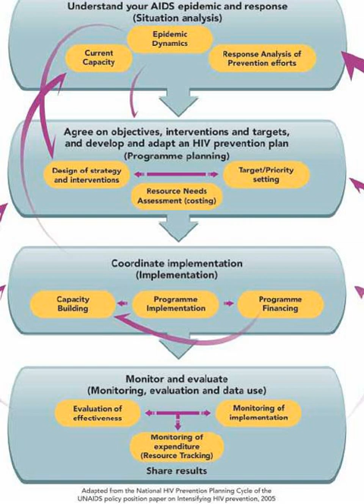Joint United Nations Programme on HIV/AIDS | Wikipedia audio article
00:02:25 1 UNAIDS cosponsors
00:03:41 2 Role
00:04:46 3 Leadership
00:06:29 4 Partnerships
00:09:19 4.1 From policy to action
00:10:19 5 Donors
00:11:45 6 Sexual Harassment Scandal
00:13:48 7 See also

- Socrates

SUMMARY
The Joint United Nations Programme on HIV and AIDS (UNAIDS) is the main advocate for accelerated, comprehensive and coordinated global action on the HIV/AIDS pandemic.
The mission of UNAIDS is to lead, strengthen and support an expanded response to HIV and AIDS that includes preventing transmission of HIV, providing care and support to those already living with the virus, reducing the vulnerability of individuals and communities to HIV and alleviating the impact of the epidemic. UNAIDS seeks to prevent the HIV/AIDS epidemic from becoming a severe pandemic.
UNAIDS has five goals:

Leadership and advocacy for effective action on the pandemic;
Strategic information and technical support to guide efforts against AIDS worldwide;
Tracking, monitoring and evaluation of the pandemic and of responses to it;
Civil society engagement and the development of strategic partnerships;
Mobilization of resources to support an effective response.UNAIDS is headquartered in Geneva, Switzerland, where it shares some site facilities with the World Health Organization. It is a member of the United Nations Development Group. Its first executive director was Peter Piot; Michel Sidibé currently leads UNAIDS; however, he offered his resignation on 13 December 2018 following an expert report on sexual harassment in the agency that criticized his "defective leadership" and fostering a work environment that tolerated bullying and a culture of fear among the staff.The agency promotes the GIPA principle (greater involvement of people living with HIV) formulated in 1994, and endorsed by the United Nations in 2001 and 2006.